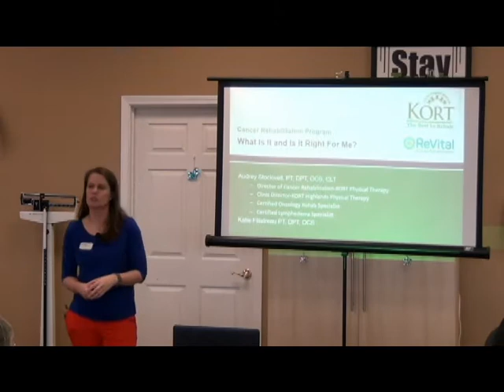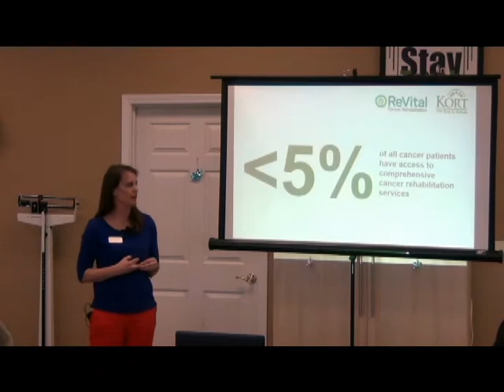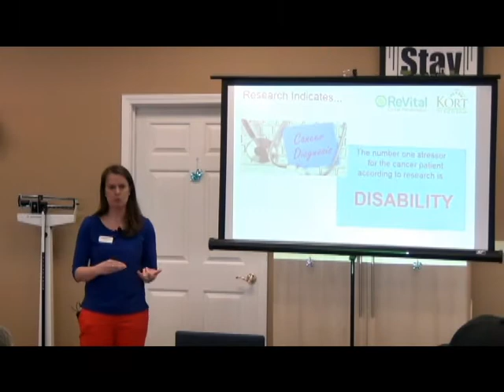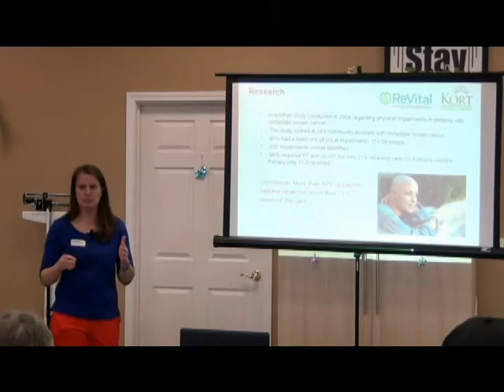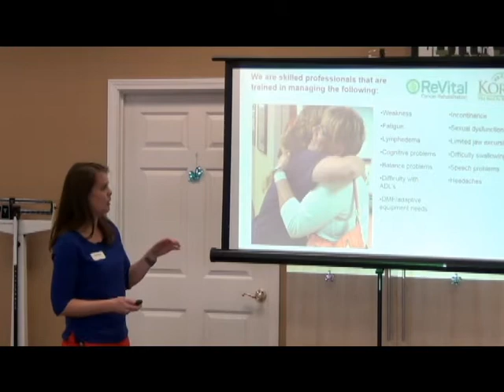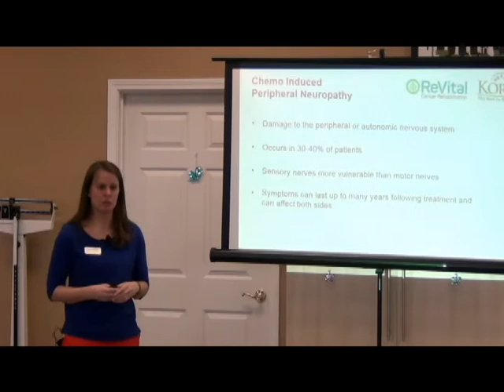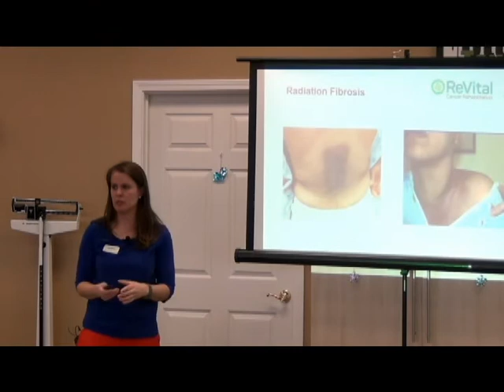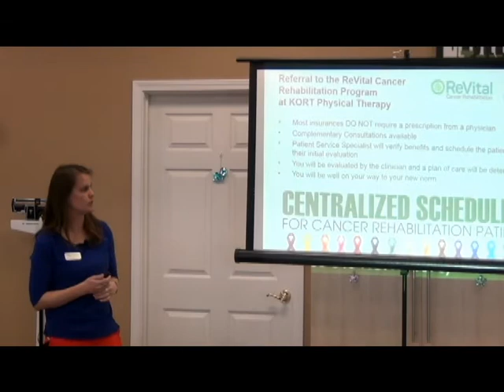Kort Lunch 'N Learn March 21, 2018- Cancer Rehab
Dr. Katie Fillatreau discusses the latest developments in physical Therapy and it's importance in the rehabilitation process following cancer treatment.  Recorded at KORT in Nicholasville at 102 Williams Road.